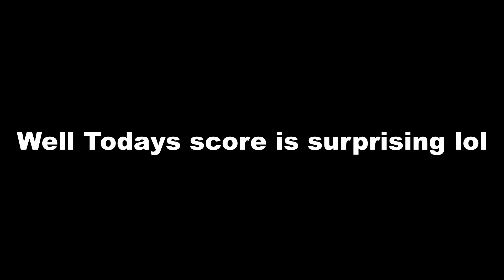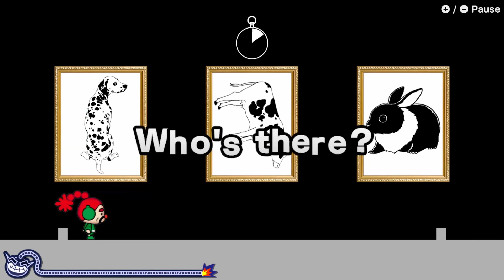Nature Gang getting over 200! Who needs TOP TIERS - Warioware Get It Together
Who needs High tech anyways. Not these guys. unless they're making a game for wario that is.